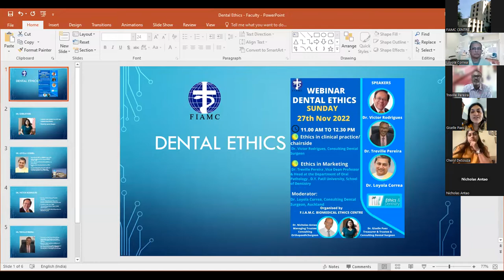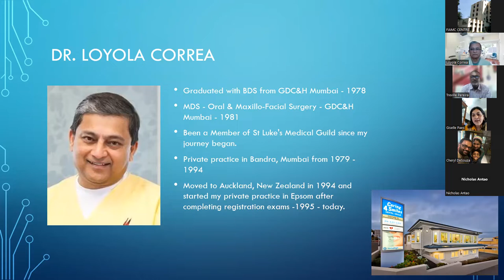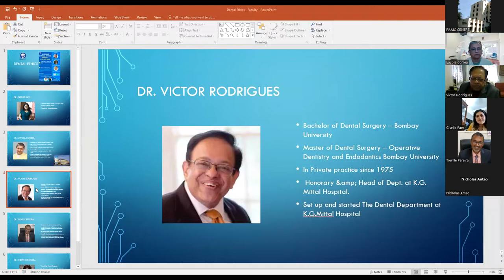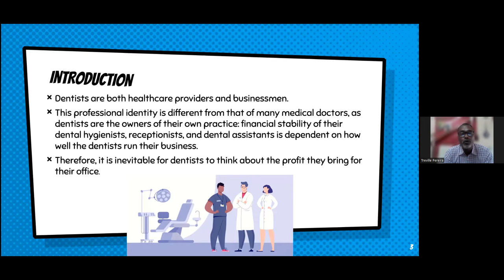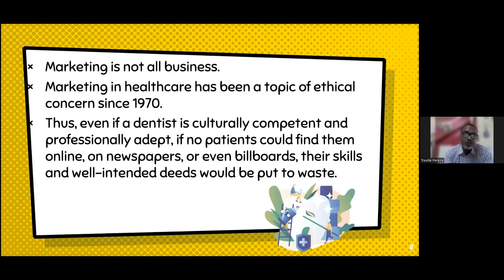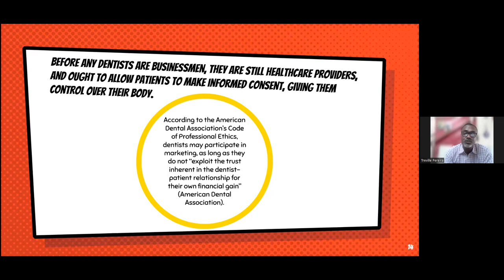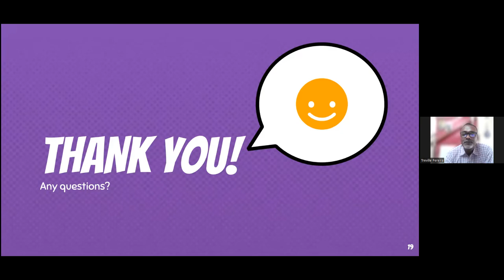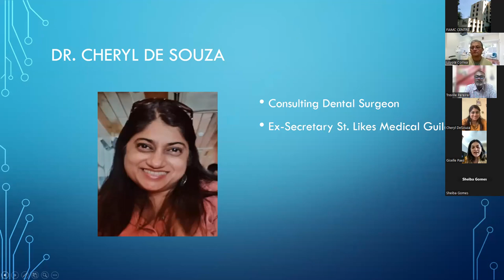Dental Ethics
11.00 am: Introduction: Dr. Giselle Paes Treasurer & Trustee FIAMC Bio-Medical Ethics Centre Consulting Dental Surgeon
11.10 am: Ethics in clinical practice /chairside: Dr. Victor Rodrigues, Consulting Dental Surgeon
11.40 am: Ethics in Marketing : Dr. Treville Pereira ,Vice Dean Professor & Head at the Department of Oral Pathology , D.Y. Patil University, School of Dentistry ,Navi Mumbai.
12 .10 pm: Question and Answer Session: Moderated by: Dr. Loyola Correa, Consulting Dental Surgeon, Auckland
12.20 pm:  Vote of Thanks: Dr. Cheryl De Souza